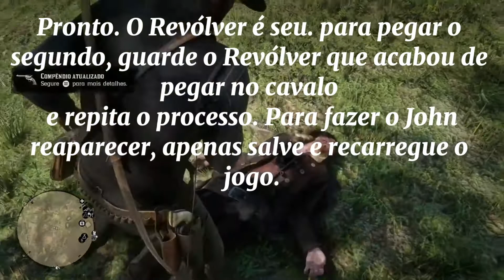Red Dead Redemption II - Como ter dois Revólveres do John com Arthur no Capítulo 02. (Método 02)